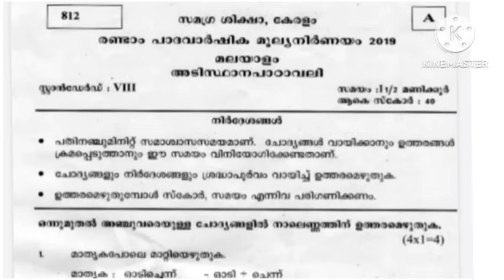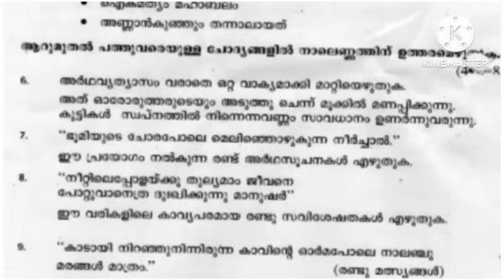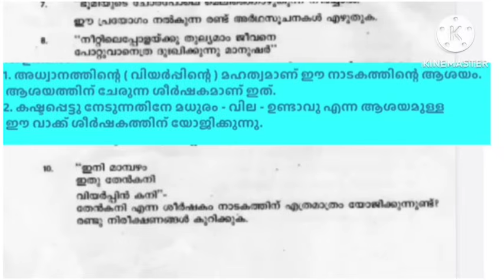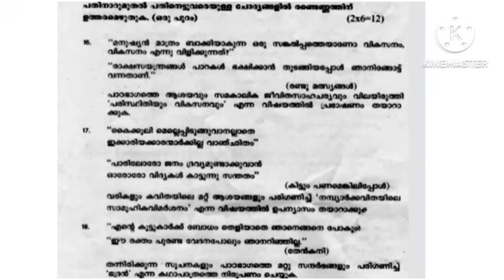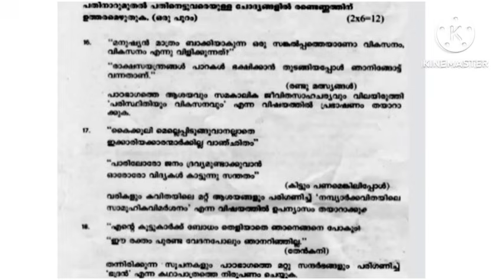class 8 Adisthanapadavali Second term question paper with answers